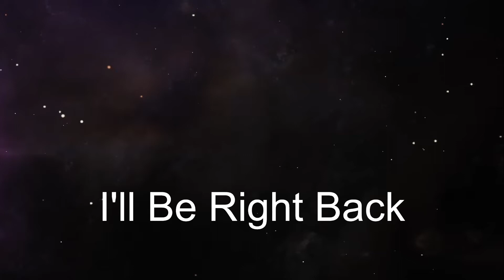ASMR: Evil Magic School Bus Ms. Frazzle Teaches Wrong Facts (Live on Twitch)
I do  ASMR Live on Twitch on Tuesdays at 10pm est 7pm pct all are welcome to join us.